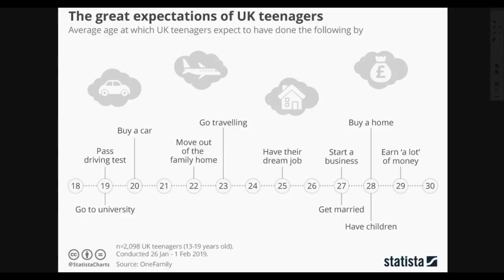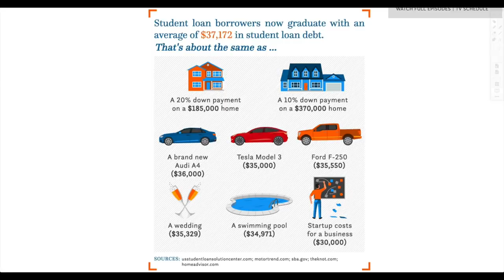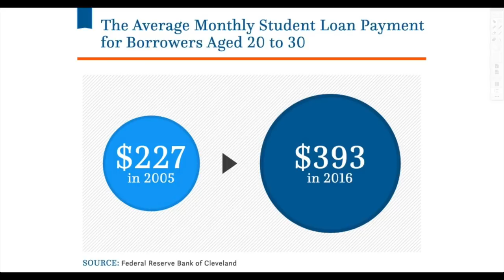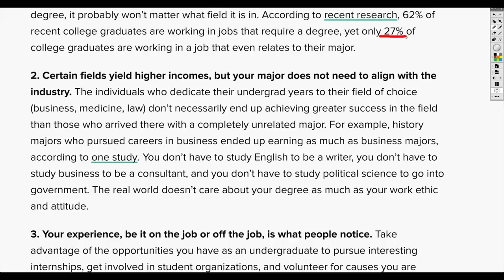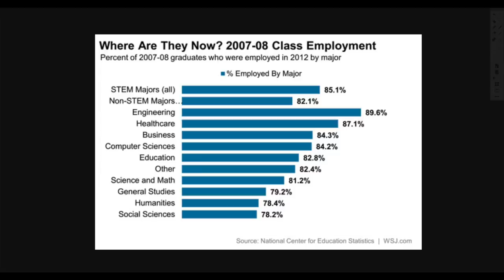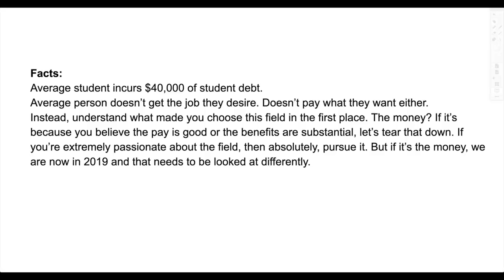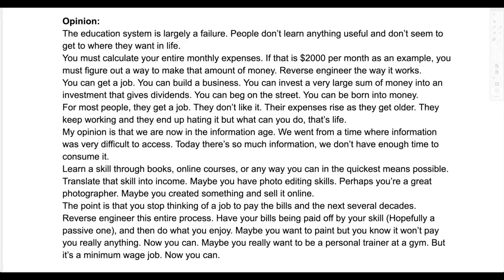The Reason Why College Is A SCAM